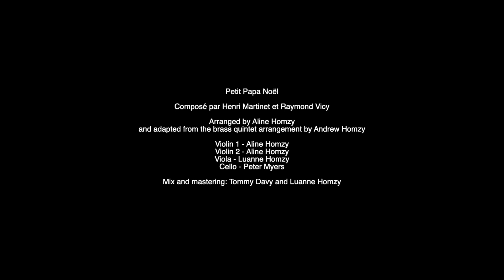Petit Papa Noel - Aline Homzy, Luanne Homzy, Peter Myers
When little Father Christmas comes down from the sky... no, this song is not about aliens 👽 Actually, my sister and I used to sing this French song when we were very little. “Petit Papa Noël” was written by Raymond Vincy and Henri Martinet 🎅
A few years ago, I got a hold of a brass quintet arrangement that my dad had done in the late 90s for something in Montréal. I adapted it for string quartet and was inspired by the brass quintet version to arrange this one! 🎺-🎻
I am grateful and honoured that Luanne Homzy and Peter Myers added viola and cello, respectively. My secret twin is playing violin 2 (her name is Apple, she's sus) 🍎
Recorded in Nanaimo, Los Angeles and San Francisco.
Luanne and Tommy Davy did the mixing and mastering.
J’espère  que vous allez bien et qu’on va pouvoir se voir très bientôt! Bon temps des fêtes les ami.e.s!